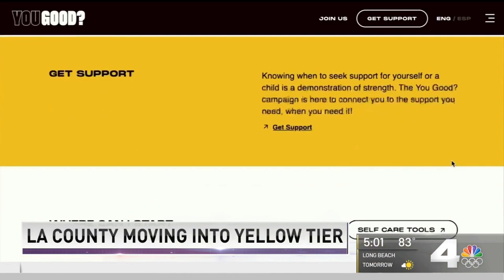You Good? Featured on NBC 4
CII’s Ginger Lavender-Wilkerson, Clinical Program Manager, spoke with NBC 4 to highlight the newly launched You Good? campaign. It’s Mental Health Awareness Month and what better time to make sure we take care of ourselves and each other. Visit YouGood.LA to find ways to care for your emotional wellness and get support.